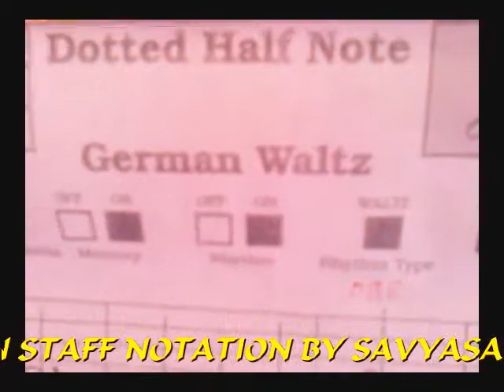Come come come & be happy come " in Staff Notation by Savyasachi Ghosh.mp4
Student of Jagganath Pores SaReGaMma Music Institute,Vimannagar,Pune,India learning song in " Staff Notation".